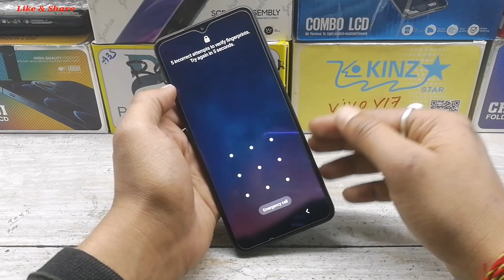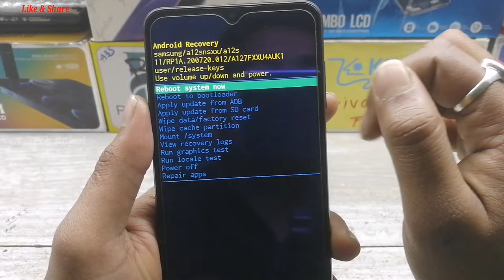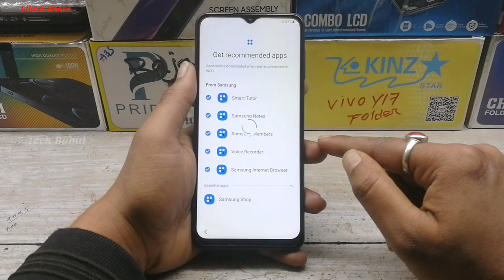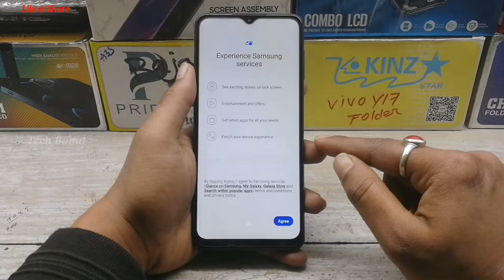Samsung A12 (A127F) Hard Reset/Remove Phone Lock 2022 || Unlock Pattern/Pin/Password 100% Working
Samsung A12 (A127F) Hard Reset/Remove Phone Lock 2022 | Unlock Pattern/Pin/Password/Face/Fingerprint 100% Working By Tech Babul
1. how to format and hard reset samsung a12
2. samsung a12 fingerprint unlock
3. samsung a12 phone unlock 2022
4. samsung a12 hard reset 2022
5. samsung a12 pattern unlock 2022
6. samsung a12 pin unlock 2022
7. samsung a12 password unlock 2022
8. samsung a12 face unlock 2022
9. samsung a12 phone lock remove
10. samsung a12 pattern lock remove
11. samsung a12 password lock remove
12. samsung a12 pin lock remove
13. how to hard reset samsung a12
14. how to remove pattern lock samsung a12
15. how to remove face lock samsung a12
16. how to remove pin lock samsung a12
17. how to remove password lock samsung a12
18. how to pattern unlock samsung a12
19. how to pin unlock samsung a12
20. how to password unlock samsung a12
21. how to fingerprint unlock samsung a12
22. how to phone unlock samsung a12
23. samsung a12 forget pattern lock
24. samsung a12 forget pin lock
25. samsung a12 ka pattern lock kaise tode
26. samsung a12 ka pin lock kaise tode
27. samsung a12 ka password lock kaise tode
28. samsung a12 ka face lock kaise tode
29. samsung a12 ka phone lock kaise tode
30. how to samsung a12 pattern unlock
31. how to samsung a12 pin unlock
32. how to samsung a12 face unlock
33. how to samsung a12 password unlock
34. how to samsung a12 phone unlock
35. remove pattern lock samsung a12
36. remove pin lock samsung a12
37. remove password lock samsung a12
38. remove face lock samsung a12
39. remove phone lock samsung a12
40. hard reset samsung a12
41. pattern unlock samsung a12
42. pin unlock samsung a12
43. password unlock samsung a12
44. samsung a127f phone unlock 2022
45. samsung a127f hard reset 2022
46. samsung a127f pattern unlock 2022
47. samsung a127f pin unlock 2022
48. samsung a127f password unlock 2022
49. samsung a127f face unlock 2022
50. samsung a127f phone lock remove
51. samsung a127f pattern lock remove
52. samsung a127f password lock remove
53. samsung a127f pin lock remove
54. how to hard reset samsung a127f
55. how to remove pattern lock samsung a127f
56. how to remove face lock samsung a127f
57. how to remove pin lock samsung a127f
58. how to remove password lock samsung a127f
59. how to pattern unlock samsung a127f
60. how to pin unlock samsung a127f
61. how to password unlock samsung a127f
62. how to face unlock samsung a127f
63. how to phone unlock samsung a127f
64. pattern unlock samsung a127f
65. pin unlock samsung a127f
66. password unlock samsung a127f
67. how to remove fingerprint lock samsung a12
68. hard reset samsung a127f
69. phone unlock samsung a127f
70. samsung a127f ka pattern lock kaise tode
71. samsung a127f ka pin lock kaise tode
72. samsung a127f ka password lock kaise tode
73. how to fingerprint unlock samsung a12
74. samsung a127f ka phone lock kaise tode
75. how to samsung a127f pattern unlock
76. how to samsung a127f pin unlock
77. how to samsung a127f fingerprint unlock
78. how to samsung a127f password unlock
79. how to samsung a127f phone unlock
80. remove pattern lock samsung a127f
81. remove pin lock samsung a127f
82. remove password lock samsung a127f
83. remove fingerprint lock remove samsung a12
84. remove phone lock samsung a127f
85. a127f hard reset 2022
86. a127f pattern unlock 2022
87. a127f pin unlock 2022
88. a127f password unlock 2022
89. a127f phone unlock 2022
90. samsung a12 a127f hard reset
91. samsung a12 a127f pattern unlock
92. samsung a12 a127f pin unlock
93. samsung a12 a127f password unlock
94. samsung a12 a127f phone unlock
95. samsung a12 a127f remove phone lock

Keep-Supporting
Keep-Loving
Keep-Sharing..